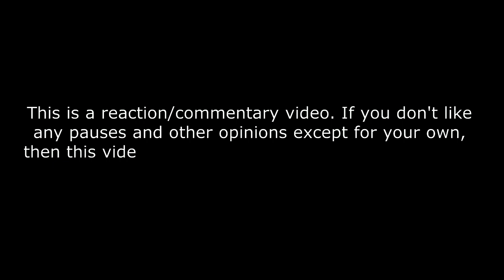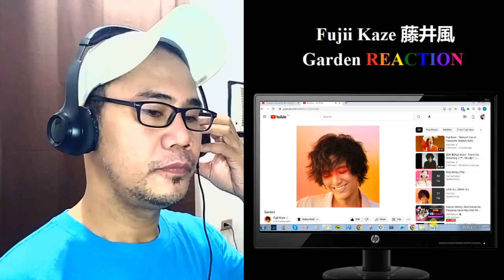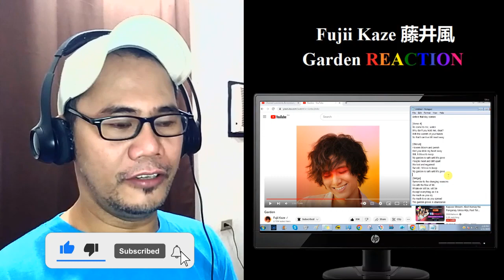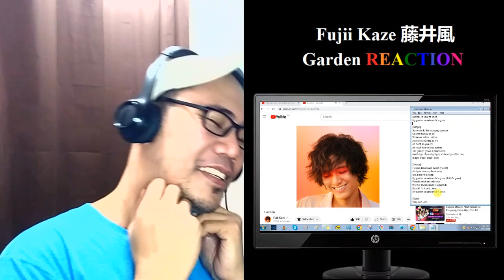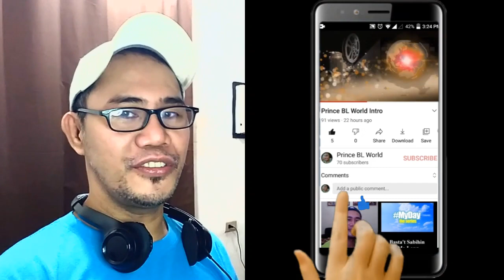Fujii Kaze 藤井風 - Garden REACTION